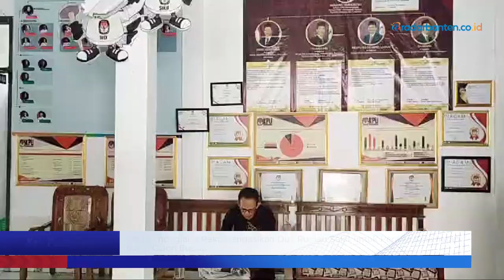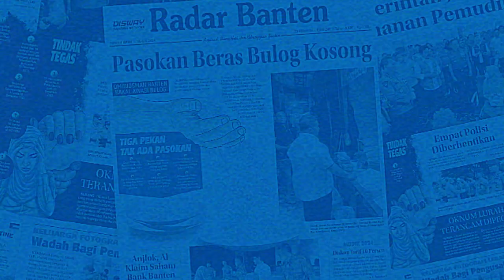KPU Pandeglang Rekomendasikan Dua Rumah Sakit untuk Periksa Kesehatan Bakal Calon Bupati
Komisi Pemilihan Umum (KPU) Kabupaten Pandeglang merekomendasikan dua rumah sakit pemerintah menjadi tempat pemeriksaan kesehatan Bakal Pasangan Calon Bupati dan Wakil Bupati Pandeglang dalam Pilkada serentak 2024. Dua rumah sakit itu yakni RSUD Banten dan RSUP Sitanala Tangerang.

Reporter : Purnama Irawan
Video      : Purnama Irawan